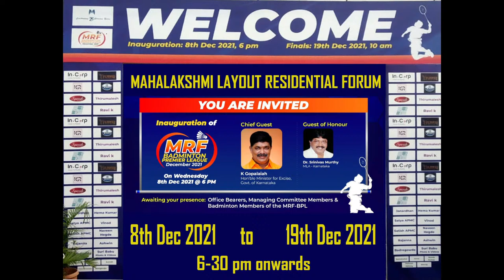MRF | Badminton Premier League 2021 | 8th Dec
Chief Guest:
K Gopalaiah
Hon'ble Monister for Excise, Govt of Karnataka

Guest of Honour:
Dr. Srinivas Murthy
MLA - Karnataka